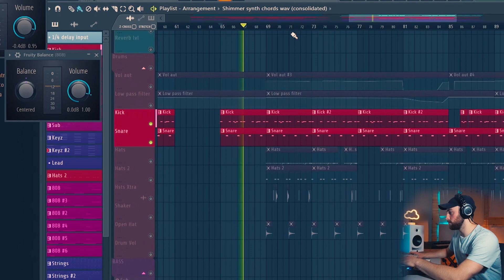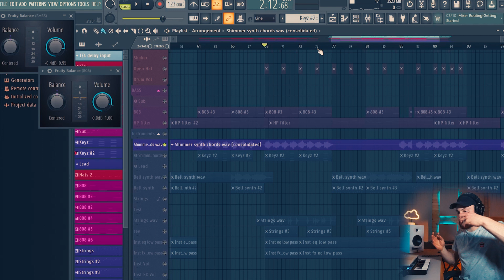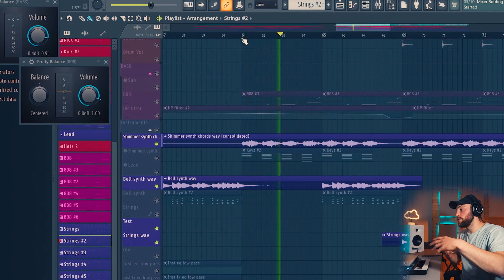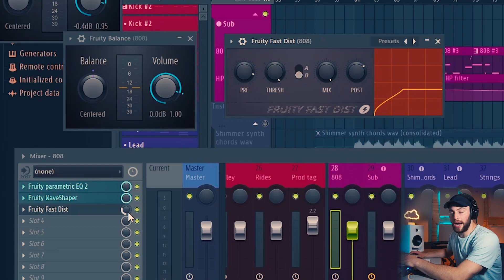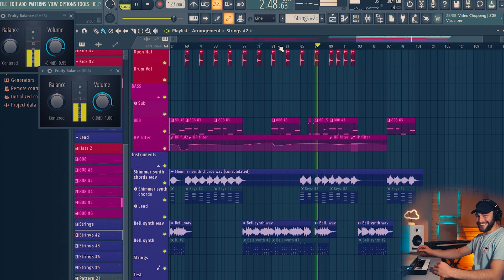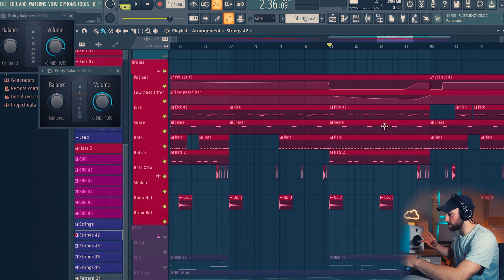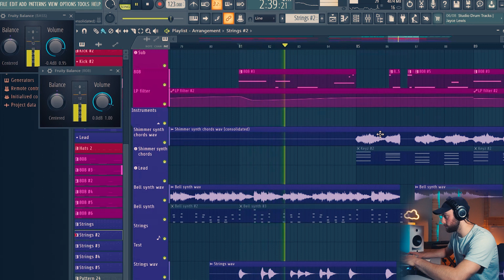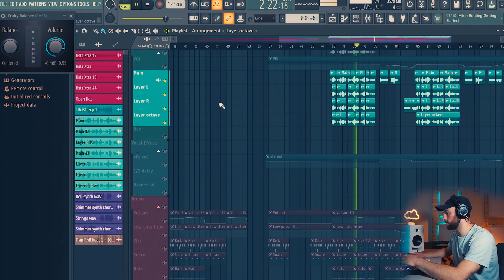Making Trap RnB VIBES for The Weekend and Chloe x Halle FL Studio 20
Making a Trap RnB Beat from scratch for The Weekend and Chloe x Halle in FL Studio 20

Hey it's Kobi McCoull, and in todays video I make a Trap RnB beat from scratch taking inspiration from popular artists within the Trap and RnB scene such as The Weekend and the recently emerging duo Chloe x Halle.

I breakdown in detail the trap + RnB style and production and how I created each element to fit well, including the drums, synth and sound design, vocal production and mixing, all in FL Studio 20 using mostly stock plugins.

Timestamps if ya want them:
0:00 Intro - Making Trap RnB
0:12 RnB Trap beat DEMO
Breakdown
1:27 Overview of structure, focus and aim
1:44 Foundation to build trap chords and melodies on top of
2:20 Instrument Sound Design
6:43 808 Bass design and mixing
8:32 Top Line Drum production and enhancing
9:38 Mixing and Filtering to add interest and depth
15:13 Vocal Production and mixing for RnB Trap
15:51 Outro - Conclusions thanks for watching

The Kit I Use:
Audio Interface
MIDI Keyboard